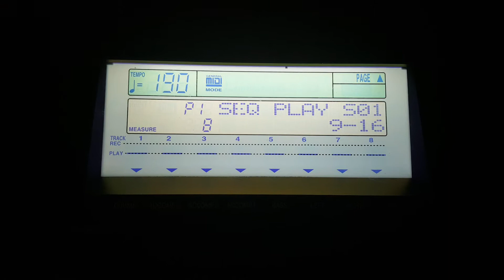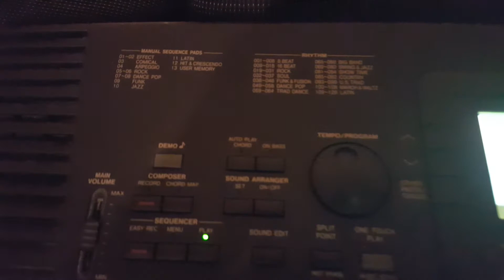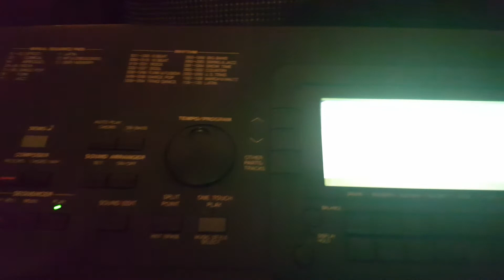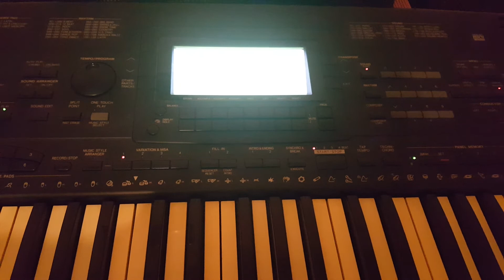Technics KN1500 - Batuta moldoveneasca la orga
Romanian Keyboards Demo

Batuta moldoveneasca la orga